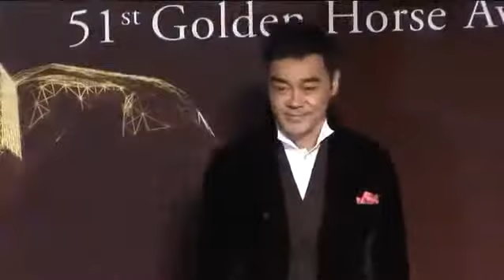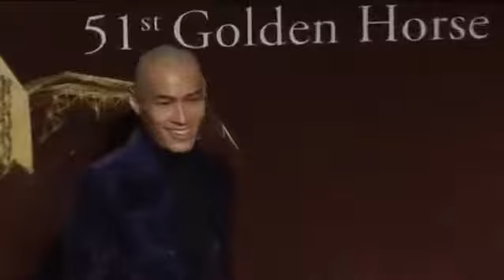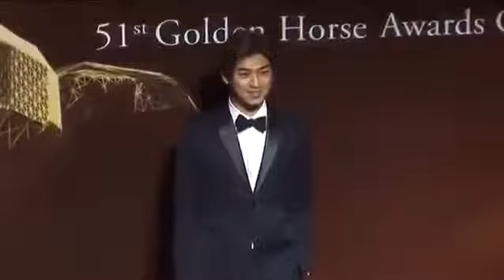第51屆金馬獎頒獎典禮 星光大道 鞏俐黃金奶鬥爆乳瑤瑤 陳妍希伸萌腿